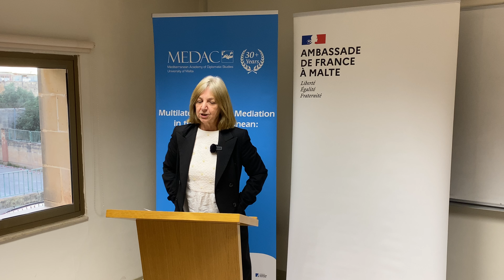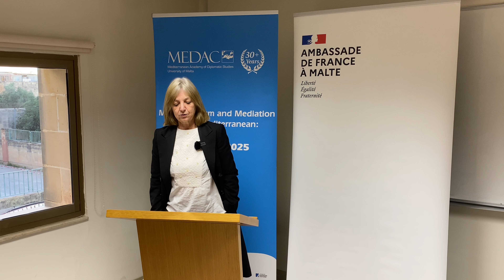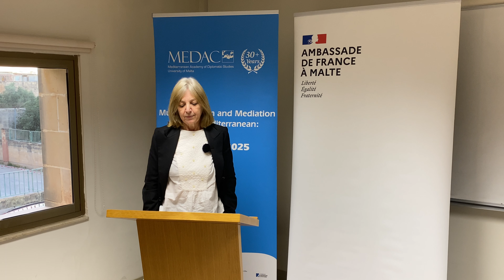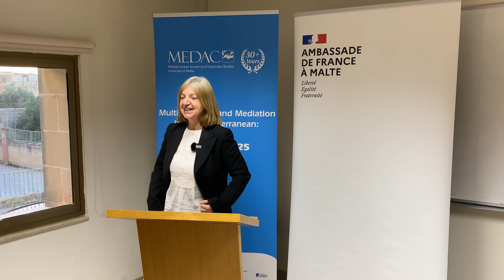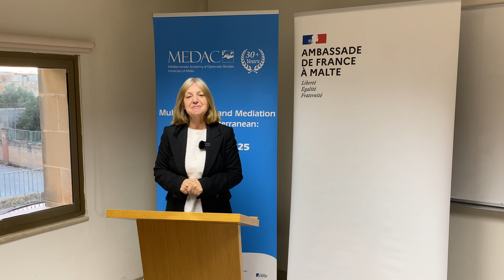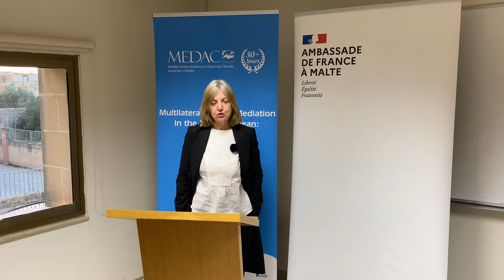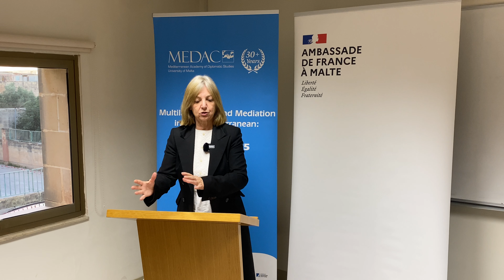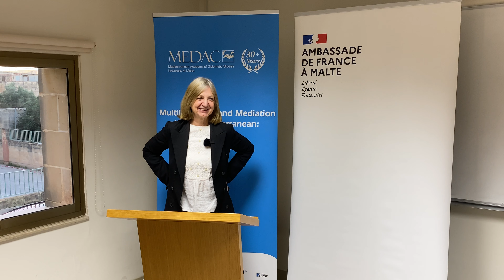Béatrice Le Fraper du Hellen's speech at MEDAC - September 25th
Béatrice Le Fraper du Hellen, Directrice des Nations Unies au Ministère de l'Europe et des Affaires étrangères, ancienne ambassadrice de France à Malte est venue à la Mediteranean Academy for Diplomatic Studies de l'Université de Malte pour présenter les positions de la France sur l'avenir du multilatéralisme.